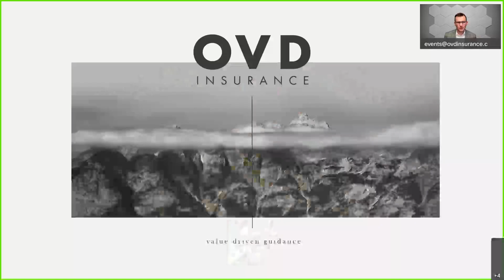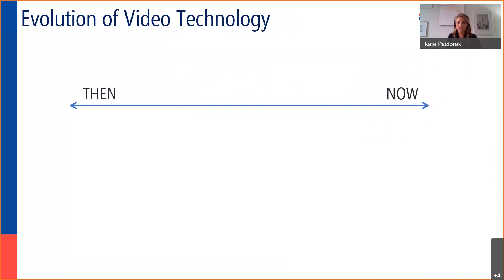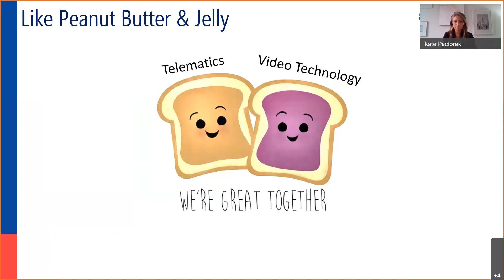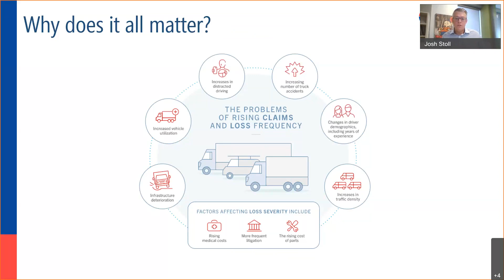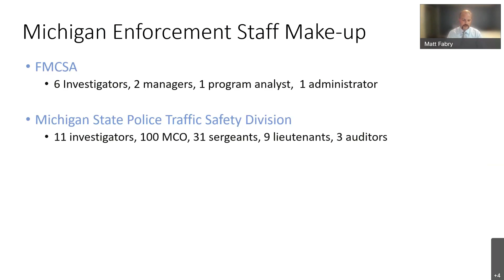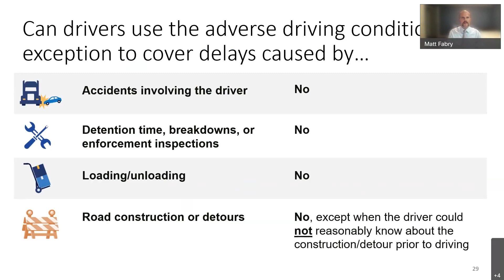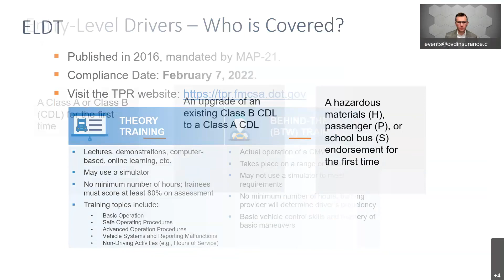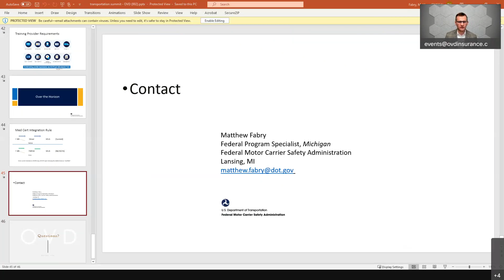Transportation Summit 2021